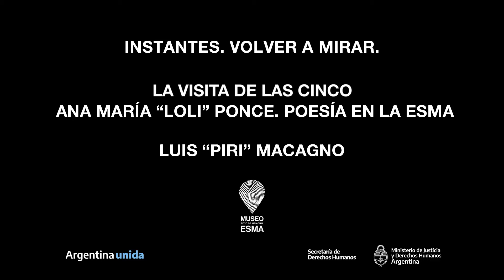2021 - Instantes. Volver a Mirar: Poesía en la ESMA. Parte I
Hoy regresamos con una nueva entrega de “Instantes. Volver a mirar”, una sección en la que compartimos fragmentos de algunas de ediciones pasadas de La Visita de las Cinco. A partir del recorte audiovisual nos detenemos a mirar, a observar detalles, a escuchar de nuevo a los y las protagonistas, pero desde otro lado, desde los márgenes, para revivir, para reencontrarse pero también, para quienes no estuvieron, para escucharlos por primera vez.

Primera entrega: Luis “Piri” Macagno.
En La Visita de las Cinco de julio de 2017, que se realizó en recuerdo de Ana María “Loli” Ponce, los espacios se llenaron de poesía; cada lugar del recorrido fue una parada poética. Loli pudo, a pesar de la oscuridad en la que se encontraba, expresar sus emociones a través de la palabra escrita. Su hijo, Luis “Piri” Macagno, compartió para el público presente, uno de esos poemas en el Salón Dorado del ex centro clandestino de la ESMA.